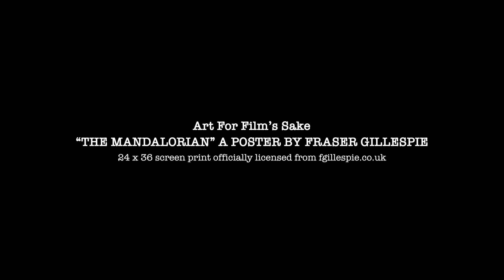Is this Mandalorian poster actually forged in Beskar steel?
This brilliant work by Fraser Gillespie is a classic Star Wars poster. All those characters, locations and key moments coming at you!